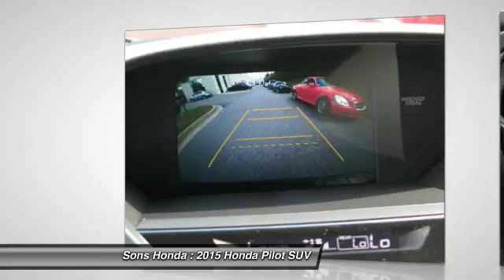2015 Honda Pilot McDonough GA P5519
2015 Honda Pilot EX-L - $32995

Sons Honda
105 Sons Drive

ONE-OWNER, CLEAN CARFAX REPORT NO DAMAGE, 3RD ROW SEATING!!, HONDA CERTIFIED, and REAR ENTERTAINMENT!!. Hurry and take advantage now! Want to save some money? Get the NEW look for the used price on this one owner vehicle. Previous owner purchased it brand new! A spacious SUV that gets great fuel mileage... Why torture yourself driving a small commuter box up and down the highway every day when you can ride in roomy comfort.